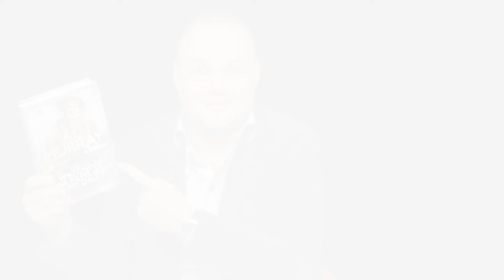Al Murray @ Music Hall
Broken Britain may be staring into the bottom of an empty pint glass, but don't lose hope -- Al Murray The Pub Landlord is back to fill it up again, with a show of epic proportions.